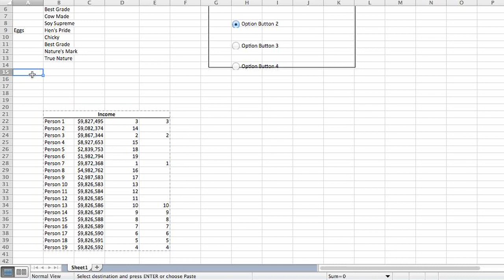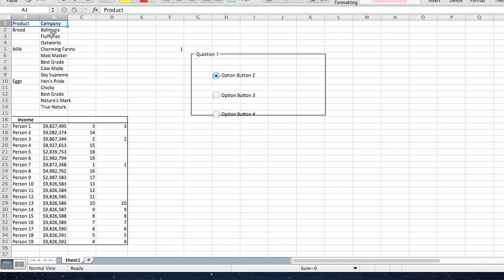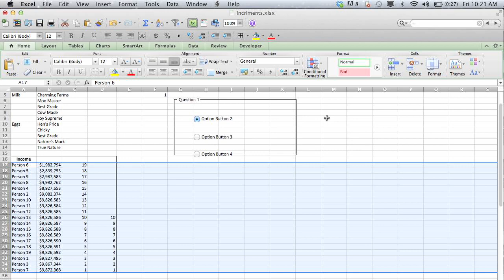How to Change Data Organization in Excel : Microsoft Excel Tips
Changing data organization in Excel is something that you can do with a few key tools, like the "Sort" function. Change data organization in Excel with help from an expert with more than a decade of experience working with Microsoft Office and Adobe Creative Suite in a professional capacity in this free video clip.

Series Description: The Microsoft Office suite of programs, including Excel and Word, are some of the most widely used productivity tools in the world. Get tips on Microsoft Excel with help from an expert with more than a decade of experience working with Microsoft Office and Adobe Creative Suite in a professional capacity in this free video series.